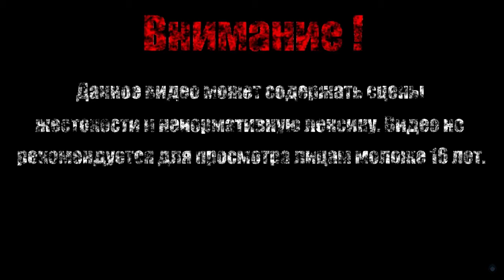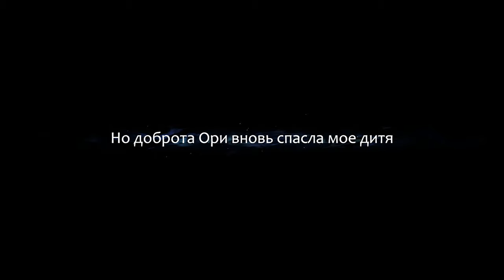ВОЗВРАЩЕНИЕ ВОДЫ【Ori and the Blind Forest】#5